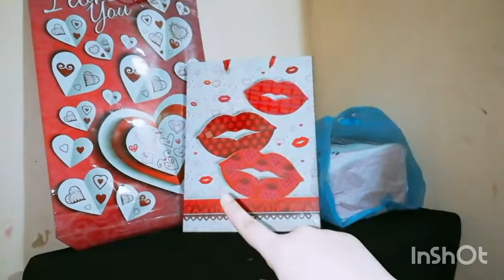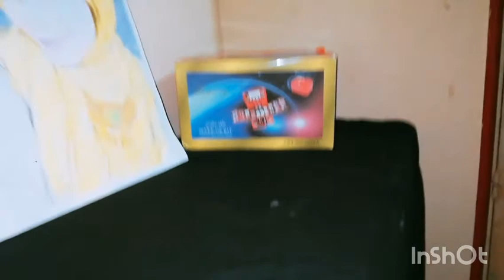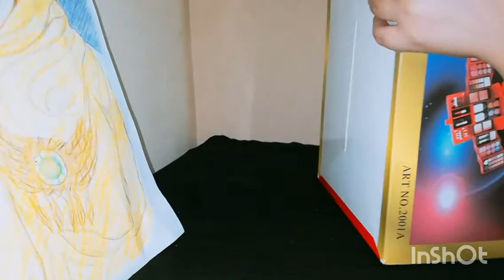تعالو شوفي جالي هدايا حلوه قوي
هدايا

هدايا للرجال
هدايا
هدايا العيد
هدايا عيد الام
هدايا تخرج
هدايا عيد ميلاد
هدايا للبنات
هدايا رمضان
هدايا عيد الزواج
هدايا عيد ميلاد للرجال

هدايا
هدايا رمضان
هدايا عربية
هدايا عربي
هدايا زواج
هدايا بنات

هدايا للرجال
هدايا عيد الميلاد
هدايا تخرج
افكار هدايا
صور هدايا
هدايا للبنات
تغليف هدايا
هدايا عيد الحب
علب هدايا
هدايا اطفال

هدايا العيد
هدايا عيد ميلاد
هدايا
هدايا عيد ميلاد للبنات
هدايا عيد الام
هداياك
هدايا ببجي
هدايا عيد ميلاد نور مار
هدايا عادل
هدايا للرجال
هدايا للام
هدايا عيد الاب
هدايا تخرج

how did johnny compare ponyboy and his brothers to
if you use a crane to lift a large pool of water a

gjirokastër
gjakova
gjilan
gjon kastrioti
gjergji muzaka
gjoa haven
g. janardhana reddy
gjorge ivanov
gj club
g. j. kinne

هدايا
هدايا تخرج
هدايا سنتر
هدايا رسيل
هدايا عيد الام
هدايا العيد
هدايا رمضان
هدايا السلطان
هدايا للرجال
هدايا انستقرام
هدايا عيد ميلاد
هدايا عيد الحب

face mask
nintendo switch
windows 10 pro key
mask
iphone
laptop
null
iphone x
iphone 11
jordan

garnet jewelry
glass jar
rose gold jewelry
gold jewelry
multi gemstone jewelry
girls jewelry
juice glasses
jean paul gaultier
rose golde jewelry
gold over sterling jewelry